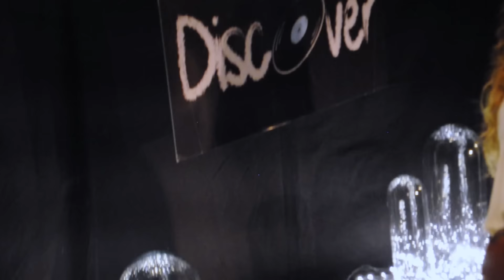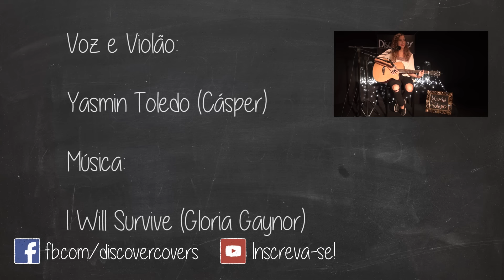Yasmin Toledo - I Will Survive (cover)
Cover da música I Will Survive de Glória Gaynor, feito pela estudante do curso de Jornalismo da Faculdade Cásper Líbero.